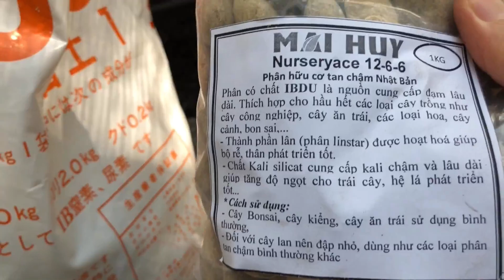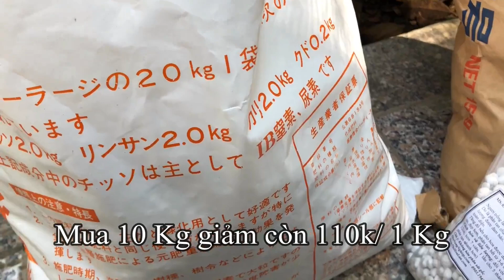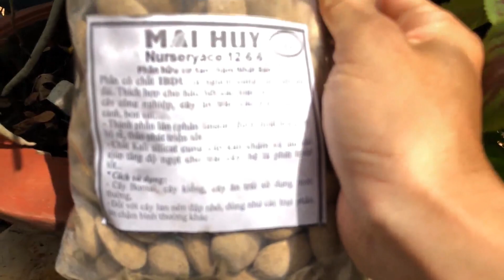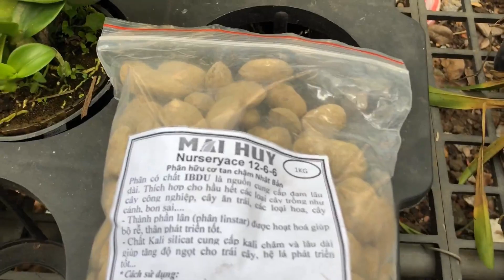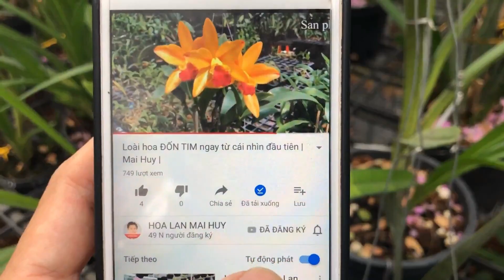😀😆Phân tan chậm hữu cơ Nhật được nhà vườn ưa chuộng suốt 5 năm qua | Mai Huy[KNN]😆😆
✅Phân 12- 6- 6 giúp phát triển lá xanh, đẹp và phân 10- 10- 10 tăng đồ bền cho hoa được dài ngày, màu sắc tươi hơn, trái to, đẹp hơn. 2 loại phân này có hời hạn sử dụng khá lâu (3 đến 6 tháng) mới tan hết viên phân bón. Trong video này, Mai Huy chia sẻ cách bón phân đúng cách, giúp các bạn sử dụng đúng, có hiệu quả tốt.